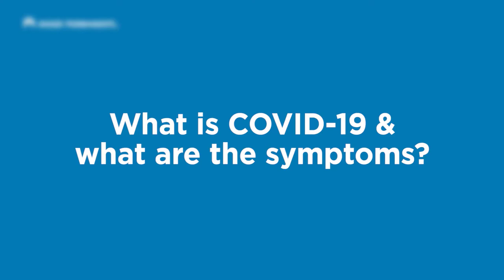COVID 19 (SYMPTOMS,PREVENTION & PROTECTION)